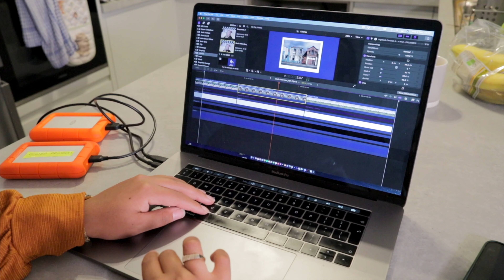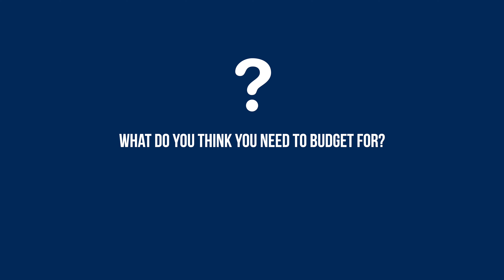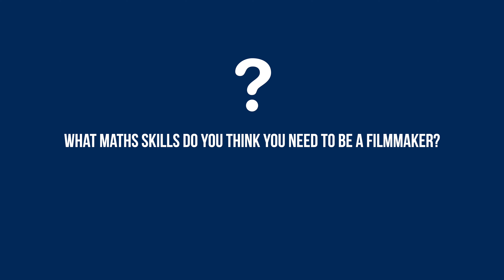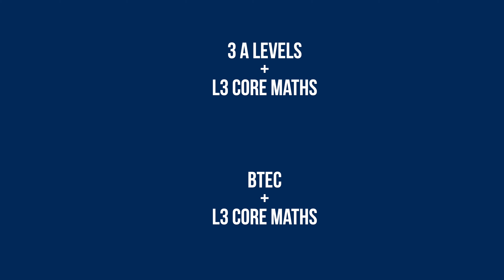An interview with a filmmaker about how maths helps them in their career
This video is part of our ‘Where maths meets… the world of work!’ series, which you can access on the AMSP The series showcases the maths used in different careers. Each video in the series is linked to one or more activities, so your students can get a real taste of what the career may entail.

The video and accompanying resources have been designed so that they can be completed in one hour but there are plenty of opportunities to extend them further or use as part of home learning.
In this video, you meet Sabina and find out she ended up running her own film making business. You will learn that you need both creative and maths skills to be successful.

There are two different activities to choose from that accompany the video. In the Finance activity, students get to compare what you can earn as a freelancer to the salary you would get if you were employed – and make a decision about what is ‘best’. The maths in photography activity investigates the three pillars of exposure (shutter speed, ISO and aperture), how they are connected and how they work because of maths! You can view the accompanying resources on the AMSP